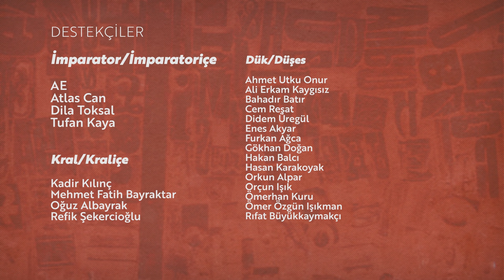Sinan Canan ile Mutluluk 101+ w/Emrah Safa Gürkan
Harika bir konuğumuz varken biraz değişiklik yapalım dedik...

101+'ta bu kez Emrah Safa Gürkan kameranın arkasından sordu, Prof. Dr. Sinan Canan daha önce düşünmediğimiz ve konuşmadığımız boyutlarıyla mutluluğu anlattı. Mutluluk nedir, biyolojik ve evrimsel olarak kökenleri neye dayanıyor? Mutlu olmak zorunda mıyız, değilsek neden zorunda gibi hissederiz?

Hepsi ve daha fazlası keyif dolu bir bölümle karşınızda!